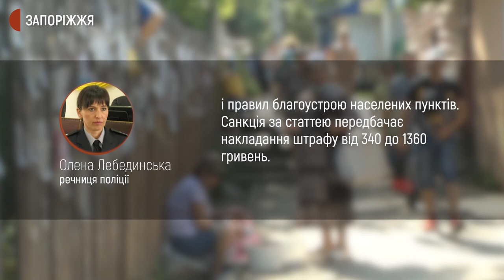Запорізькі підприємці мітингують проти стихійної торгівлі | Новини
Підприємці ринку на вулиці Чарівній у Шевченківському районі Запоріжжя сьогодні вранці вимагали припинити стихійну торгівлю за межами ринку. Для цього викликали поліцію. Як це було – бачили журналісти Суспільного Запоріжжя.